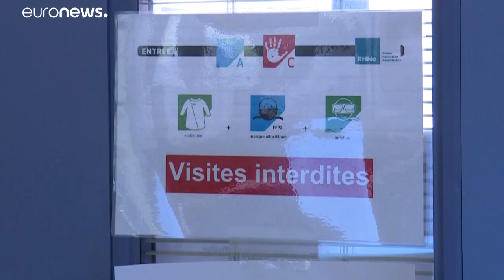Emergenza Covid-19 in Svizzera, reparti quasi tutti pieni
Emergenza Covid-19 in Svizzera: tra pochi giorni reparti tutti pieni. Oltre 100 casi nuovi casi negli ultimi giorni. Particolarmente colpiti i cantoni francofoni. Preoccupa la situazione nelle terapie intensive. Militari in aiuto degli operatori sanitari